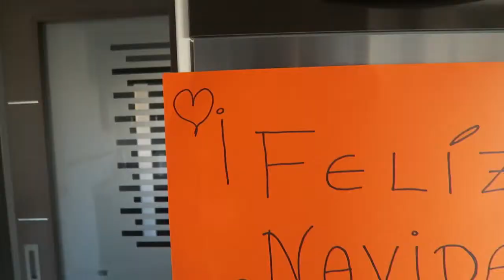SALSA VEGANA DE PISTACHOS CREMOSA CON PROTEÍNAS | SIN NATA | SIN CREMA | SIN LACTOSA | SIN LÁCTEOS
besitos!!